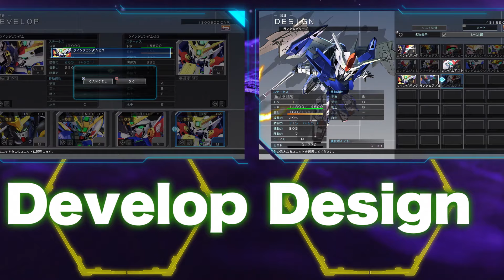SD Gundam G Generation Cross Rays - Retail PS4, Nintendo Switch - 2nd Trailer English